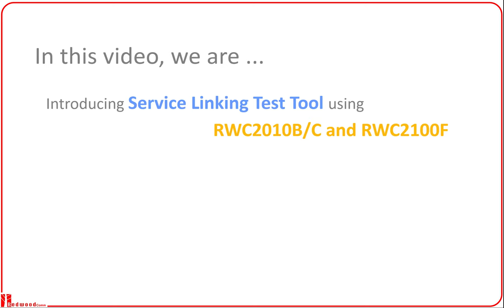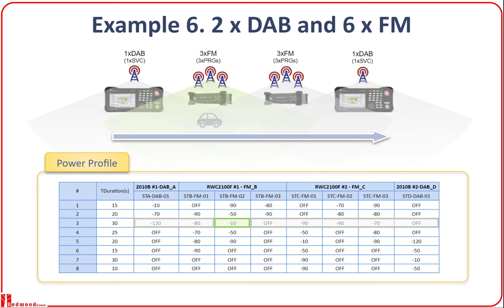How to perform Service Linking Test with RWC2010C & RWC2100F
This video demonstrates the PC application software for the "Service (Seamless) Linking Test" among the digital broadcasting services such as DAB, DRM, and FM RDS, with RWC2010B and RWC2100F radio testers.